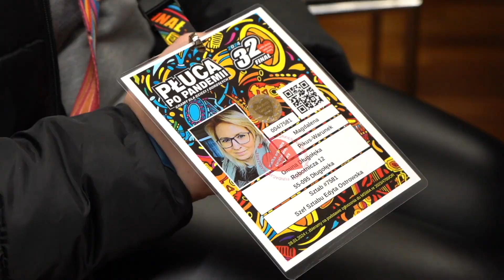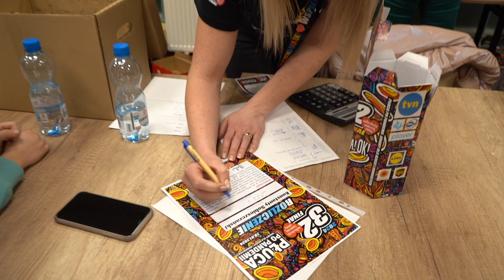32. Finał WOŚP w gminie Długołęka. Złote serduszko kupione za 11 tysięcy złotych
Gmina Długołęka gra z Wielką Orkiestrą Świątecznej Pomocy! 31 wolontariuszy przez cały dzień finału 32. edycji WOŚP-u zbierało do puszek na płuca po pandemii. Tego dnia przed Urzędem Gminy w Długołęce nie zabrakło również symbolicznego światełka do nieba.